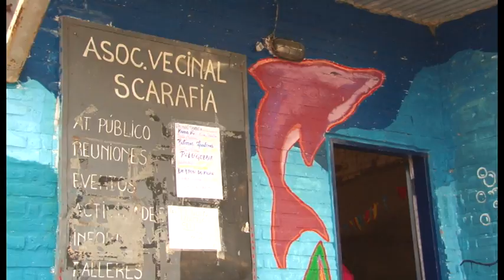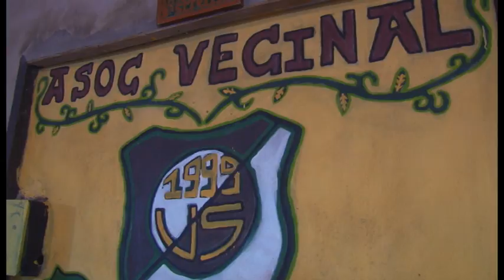Con una intervención artística, los jóvenes del barrio renovaron la fachada de la Vecinal Scarafía